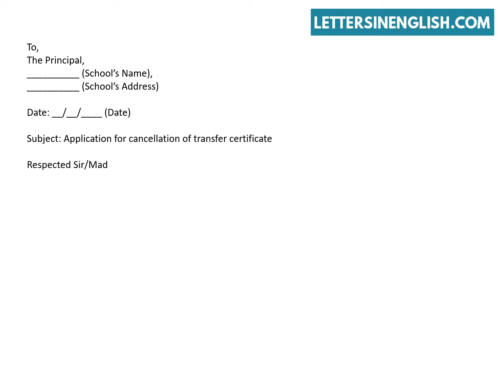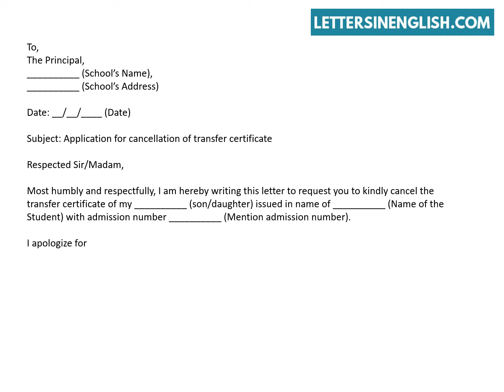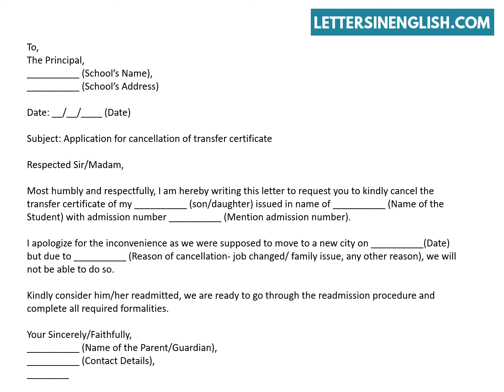Application For Cancellation Of Transfer Certificate From School - Letter To Principal Format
Write a Letter To The Principal for Cancellation - Write a Letter To The Principal For Cancellation of Transfer Certificate.
In this video, you will find a sample letter regarding transfer certificate from school.
How To Write a Letter To The Principal for Cancellation of Transfer Certificate.